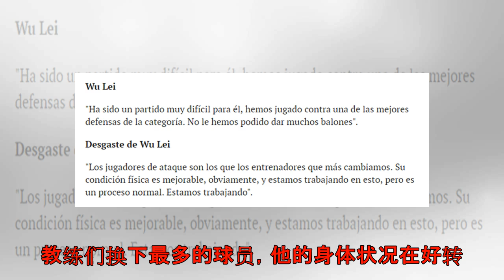主帅谈武磊:一场困难的比赛未能给他传太多球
content-300}